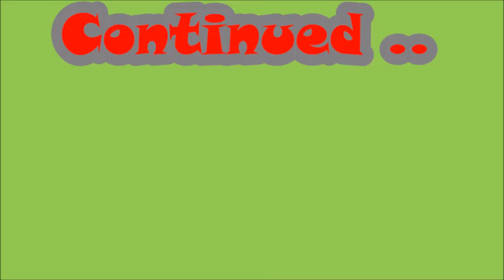Best Friends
Dog playing with each other